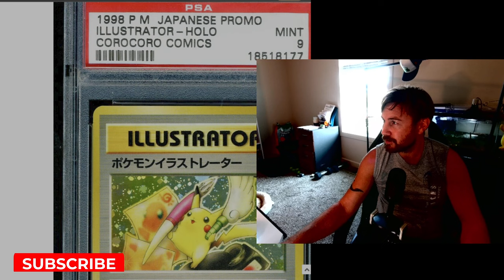THE RAREST 4 MILLION DOLLAR POKEMON CARD IN THE UNIVERSE